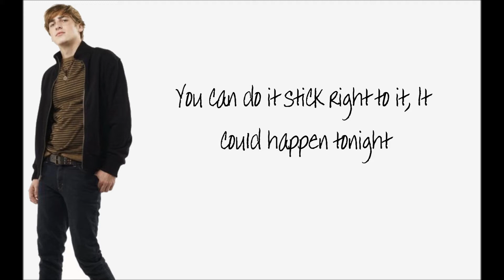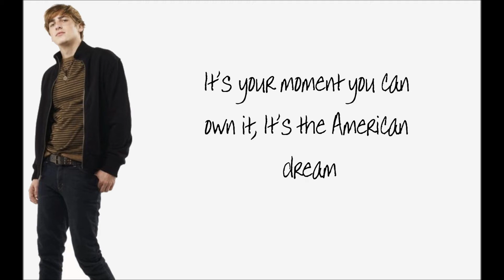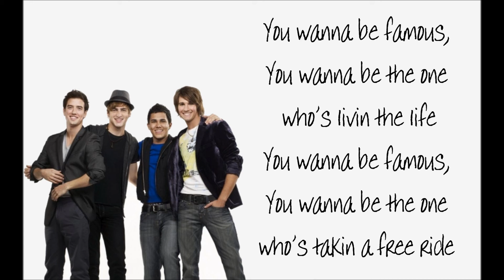Big Time Rush - Famous - Lyrics